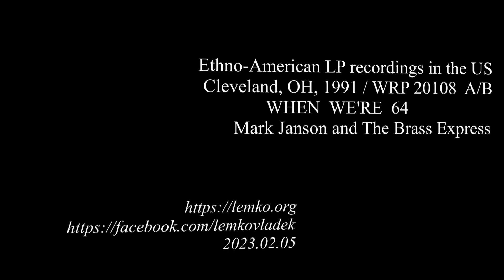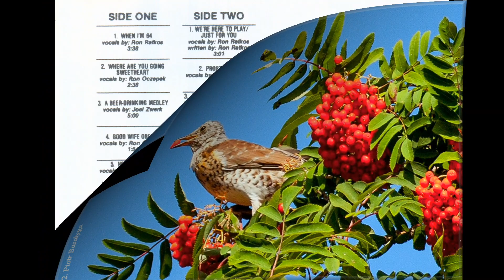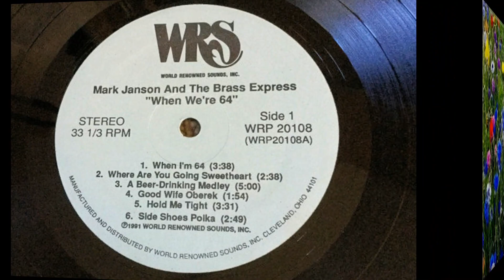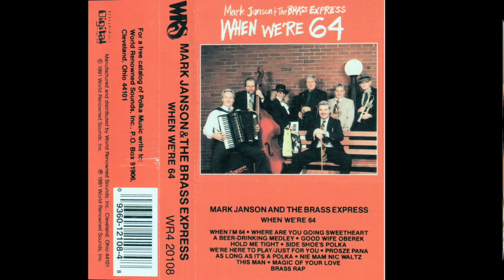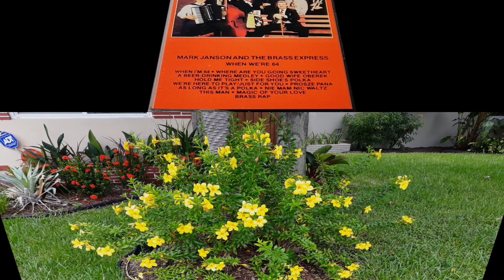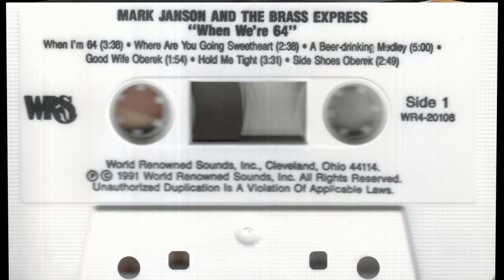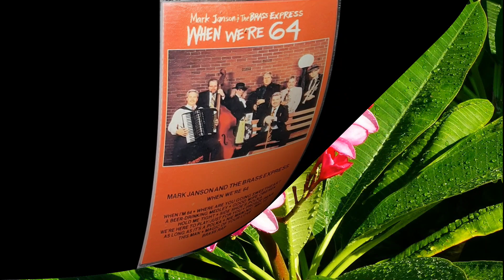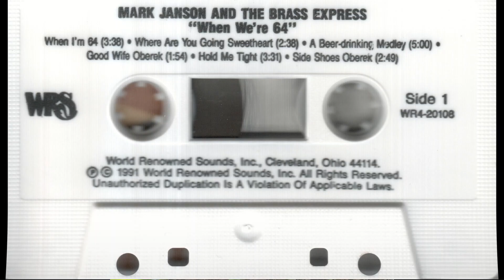Ethno-American LP recordings in the US, 1991. WRP 20108 WHEN WE'RE 64. Mark Janson & Brass Express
Ethno-American LP recordings in the US, 1991. WRP 20108.
Cleveland, OH, 1991 / WRP 20108  A/B. WHEN  WE'RE  64. Mark Janson and The Brass Express
A1. When I'm 64
A2. Where Are You Going Sweetheart
A3. A Beer - Drinking Medley
A4. Good Wife -oberek
A5. Hold Me Tight
A6.  Side Shoe's -polka
B1. We're Here to Play / Just For You
B2. Proszę Pana
B3. As Long As It's a Polka
B4. Nie Mam Nic -waltz
B5. This Man
B6. Magic of Your Love
B7. Brass Rap